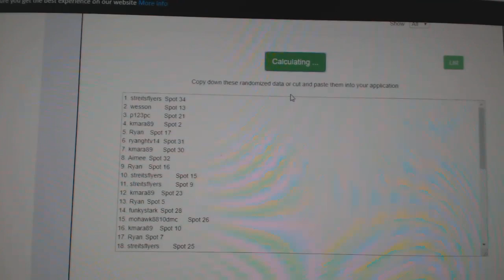C&C Zion Rookie Chancer Basketball Break - C&C GB #10,764